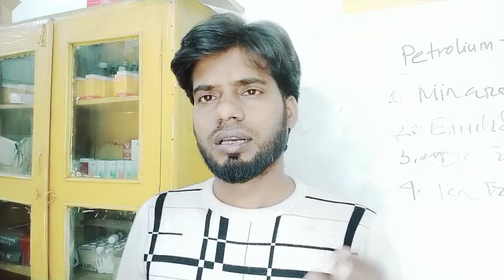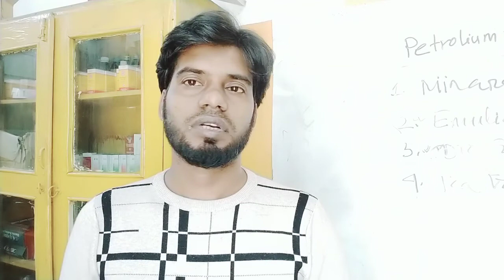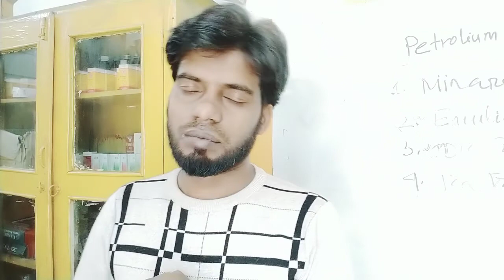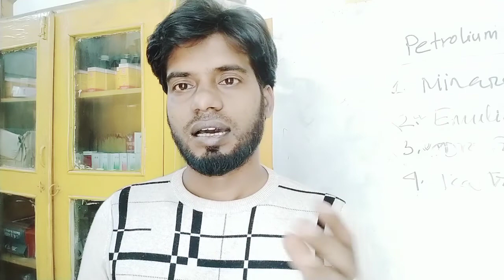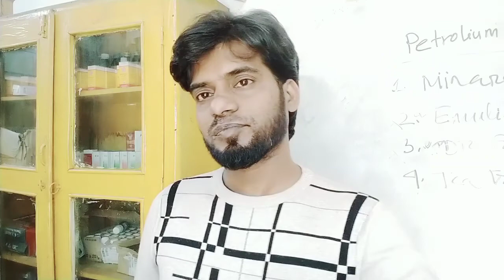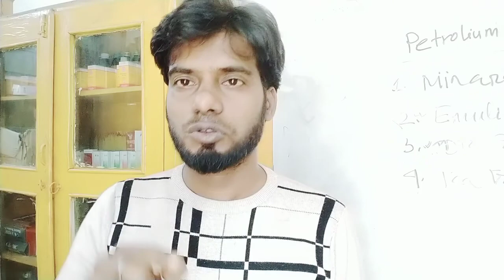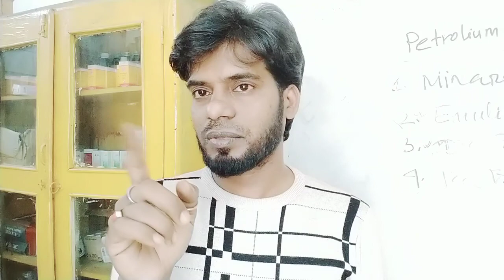#।dr adnan sami.01721418696sinusitis treatment#chronic sinusitis#sinus infection#sinus infections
সাইনোসাইটিস রোগের হোমিওপ্যাথি চিকিৎসা সেবা নিতে পারেন অনলাইনে বা সরাসরি চেম্বারে সৈয়দ হোমিও হল ফরেস্ট রোড আলিয়া মাদ্রাসা মার্কেট শেরপুর বগুড়া
Sinusitis
সাইনোসাইটিস থেকে মুক্তি পেতে করণীয়
sinusitis treatment
sinusitis symptoms
chronic sinusitis
acute sinusitis
sinusitis home remedy
sinusitis headache
what is sinusitis
sinus infection
sinus infection symptoms
sinusitis ear pressure
sinus infection treatment
sinus infections
sinusitis signs
sinusitis treatment home remedy
sinus infection remedy
sinusitis massage
sinusitis relief